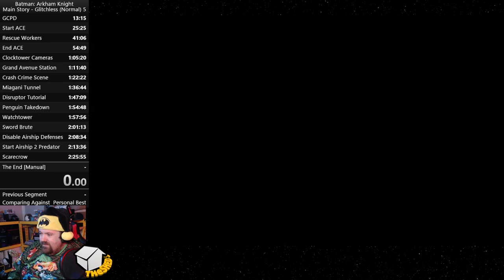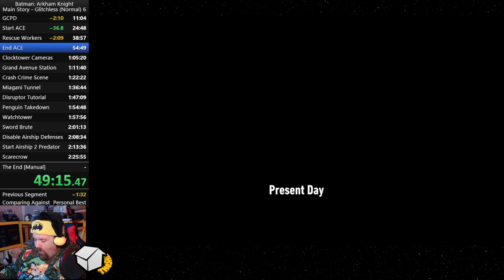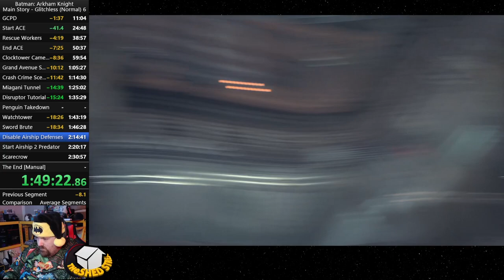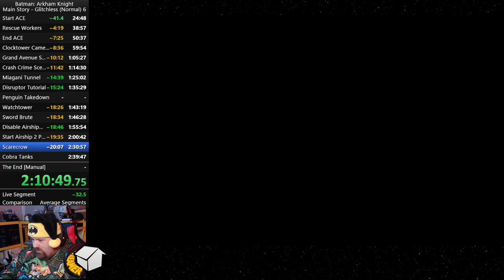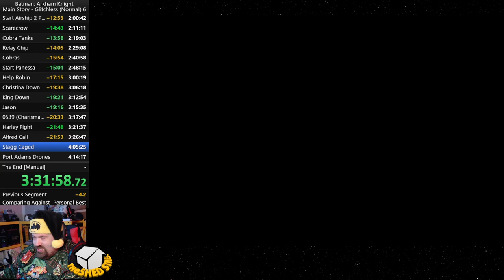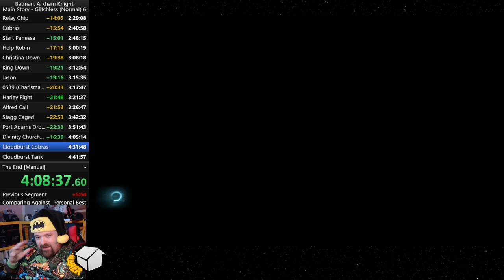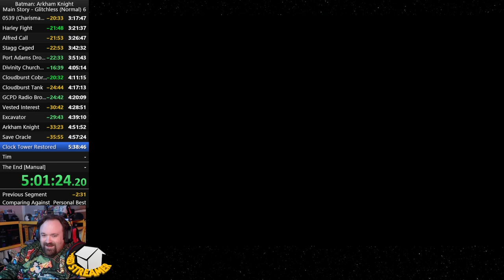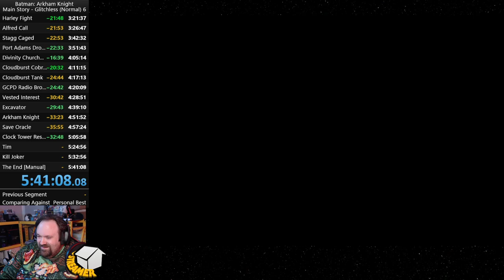A Halloween success! Speedrun in 5:41:08! | Normal, Glitchless | Batman: Arkham Knight | 2022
Kjasi Plays is a eclectic stream, showcasing Gaming, 3D artwork, Programming, Game Development, and more!

Watch the stream live on Glimesh, every Friday through Monday, plus Wednesday, at 8pm Pacific time

Tune in on Sundays at 5pm Pacific for Star Citizen Sunday!